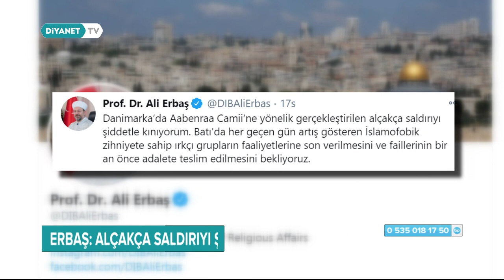Danimarka'da Camiye İslamofobik Saldırı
Danimarka Türk Diyanet Vakfı çatısı altında faaliyet gösteren Aabenraa Camii’nin duvarlarına Kur’an-ı Kerim’e hakaret içeren yazılar yazıldı. Saldırıyı şiddetle kınayan Diyanet İşleri Başkanı Prof. Dr. Ali Erbaş, ‘İslam düşmanı ırkçı gurupların faaliyetleri durdurulmalı” dedi.